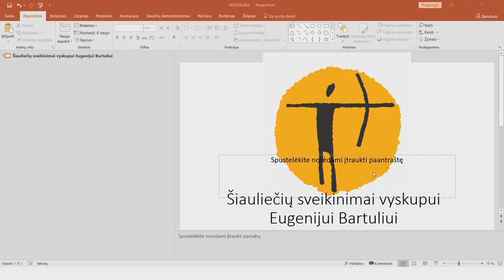Šiauliečių sveikinimai vyskupui Eugenijui Bartuliui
Šiauliečių sveikinimai vyskupui Eugenijui Bartuliui garbingo 70-ojo jubiliejaus proga.

Pirmasis Šiaulių vyskupas Eugenijus Bartulis gimė 1949 m. gruodžio 7 d. Kaune, Šančių parapijoje, dešimties vaikų šeimoje, kurioje buvo jauniausias. 1968 m. baigė Kauno 7-ąją vidurinę mokyklą, 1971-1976 m. studijavo Kauno Tarpdiecezinėje kunigų seminarijoje, 1976 m. gegužės 30 d. įšventintas kunigu.

Šiaulių vyskupijos ganytojo pomėgiai yra piligrimystė, fotografavimas, kopimas į kalnus. Nuo 2003-ųjų vyskupas E. Bartulis – kasmet rengiamo piligriminio žygio nuo Kryžių kalno į Šiluvą iniciatorius bei vadovas, o taip pat vyskupijos šeimų švenčių iniciatorius.